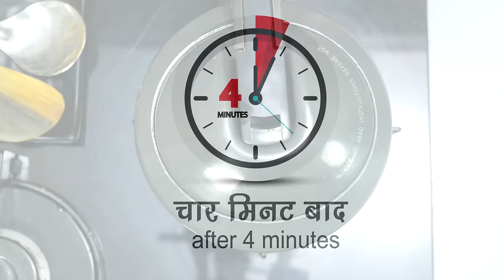पाव भाजी मुम्बई स्टायल घर पर झटपट बनायें । Instant Pav Bhaji in Cooker | Pav Bhaji Mumbai Style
Pav Bhaji Recipe, How to make Mumbai pav bhaji, tava pav bhaji, pav bhaji banane ki vidhi, Homemade Pav Bhaji Recipe, pav bhaji masala, jain pav bhaji recipe

Ingredients for Pav Bhaji
Pav - पाव - 6
Potato - आलू - 3,(grams)
Tomato - टमाटर - 4 (250 ग्राम)
Cauliflower - फूलगोभी - 125 gms, floreated
Fresh Peas - ताजा मटर के दाने - 1/2 Cup
Green Capsicum - हरी शिमलामिर्च - 1/2 cup chopped
Oil - तेल - 2 tbsp Beetroot - चुकन्दर - 1/2,medium size
Ginger - अदरक - 1/2  tsp grated
Kashmiri Red Chilli - कश्मीरी लाल मिर्च  - 2.5 tsp
Salt - नमक - 1.25 tsp
Lemon Juice - नींबू का रस - 1/2 tbsp
Coriander Leaves - धनिया पत्ता - 2 tbsp
Butter - मक्खन - 70 Grams